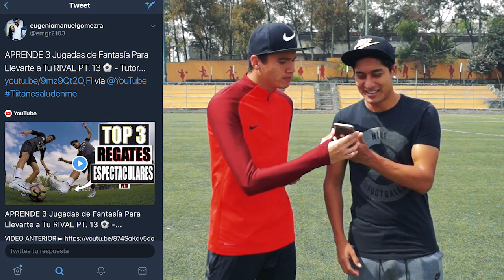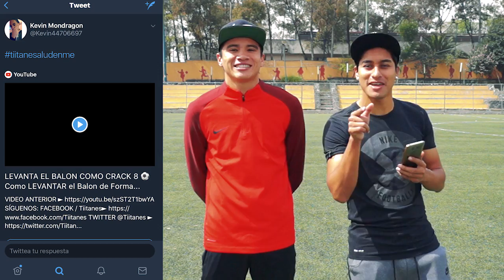El caño MÁS FÁCIL y EFECTIVO que NUNCA FALLA en los partidos / EASY PANNA